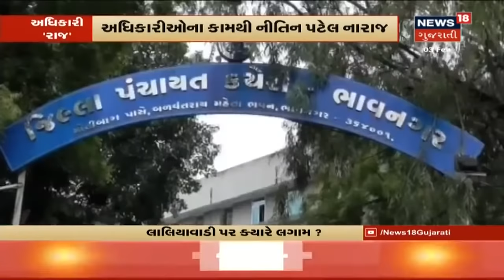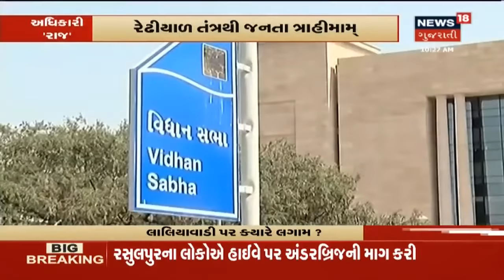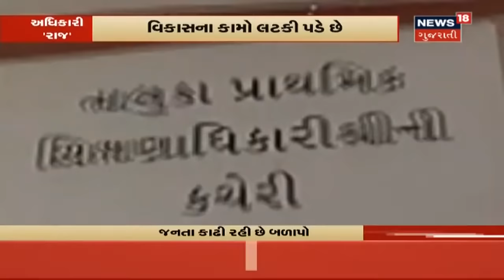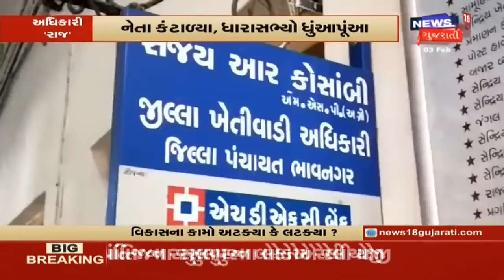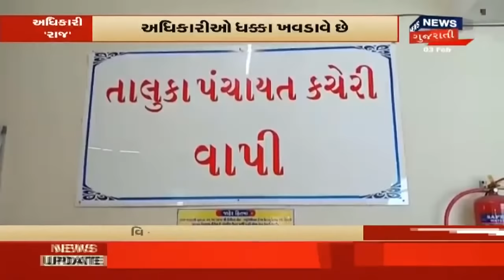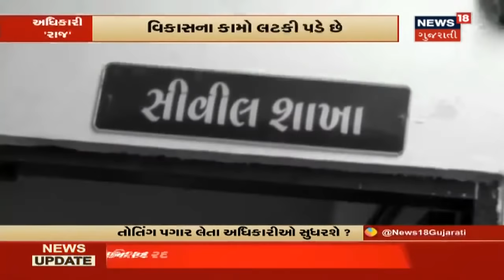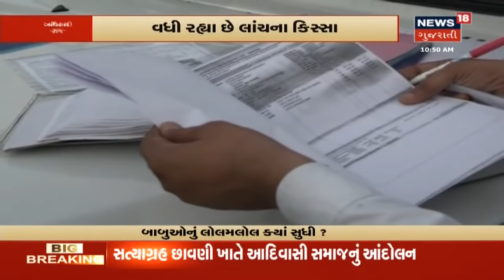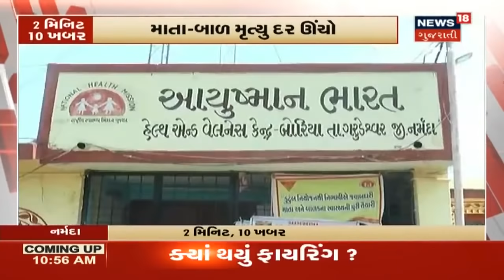ભ્રષ્ટ અધિકારીઓ ક્યારે સુધરશે? લાલિયાવાડી પર ક્યારે લગામ? | News18 Gujarati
ભ્રષ્ટ અધિકારીઓ ક્યારે સુધરશે? લાલિયાવાડી પર ક્યારે લગામ? નેતા કંટાળ્યા, ધારાસભ્યો ધુંઆપૂંઆ. અધિકારી 'રાજ'. વિકાસના કામો અટક્યા કે લટક્યા?